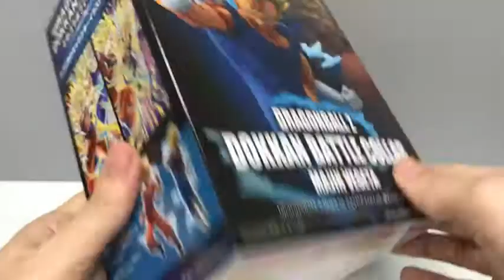Dragonball Z Majin Vegeta Figure Unboxing Dokkan Battle Collab ドラゴンボール ドッカンバトル ベジータ Dragon Ball